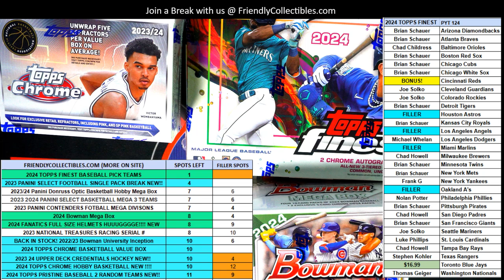2024 Topps FINEST Baseball FILLER C RACE FOR TEAMS